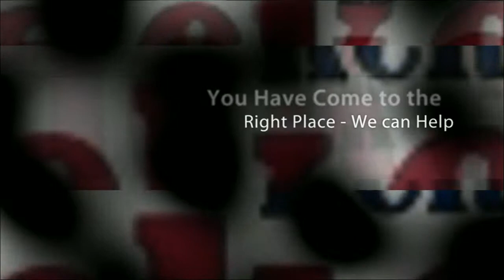Yard Signs, Lawn Signs, Corplast Signs from Highridge Graphics NJ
Choose from many sizes and ink colors. We offer fast friendly service at a great price.